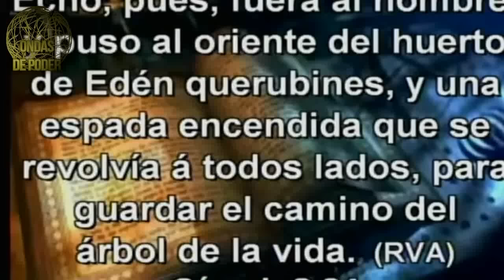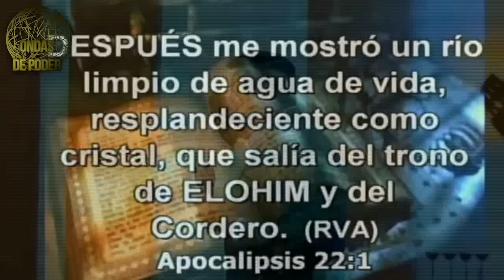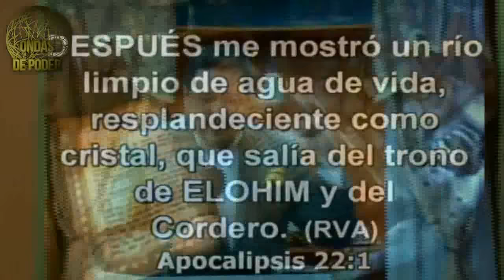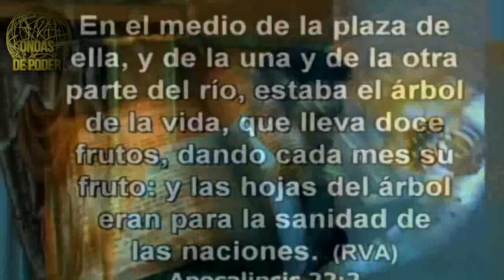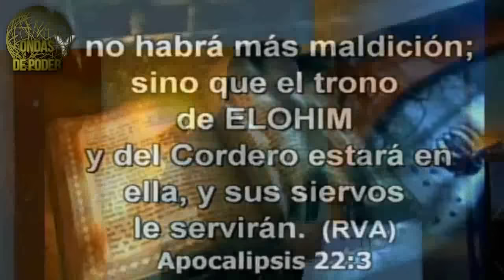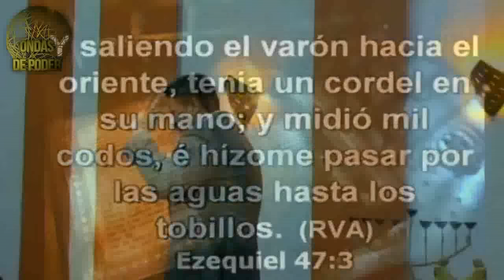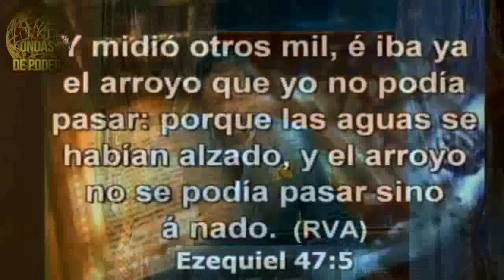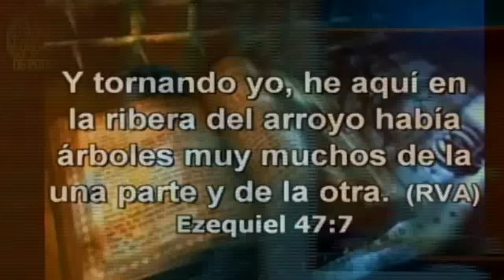LOS 4 RIOS DEL EDEN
PARA TOMAR ESTE 2016 EN BENDICION, HAY QUE CONSIDERAR QUE TODA RIQUEZA, SALUD, ABUNDANCIA Y SABIDURIA PROCEDEN DE YAHWEH, EN ESTE ESTUDIO APRENDEREMOS QUE EL EDEN ERA REGADO POR CUATRO RIOS, CADA UNO DE ELLOS CON UN TRSNFONDO ESPECIAL DE ENSEÑANZA Y DE RIQUEZA, POR LA FE PODEMOS MATERIALIZAR ESTA UNCION DE ABUNDANCIA POR MEDIO DE YASHUAH HA MASHIAH QUIEN NOS RESTITUYE LO QUE EL PRIMER ADAN PERDIO, Y DE NUEVO NO INTRODUCE AL JARDIN DE LA DELICIA.